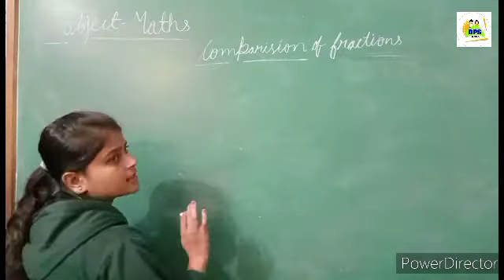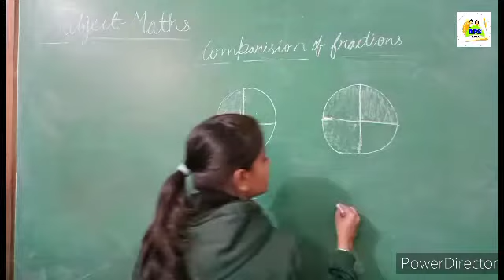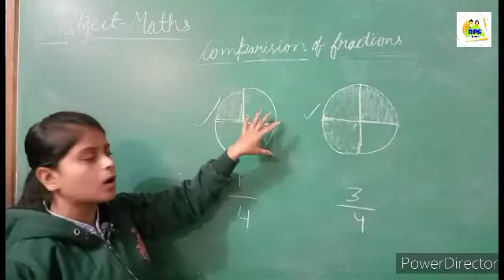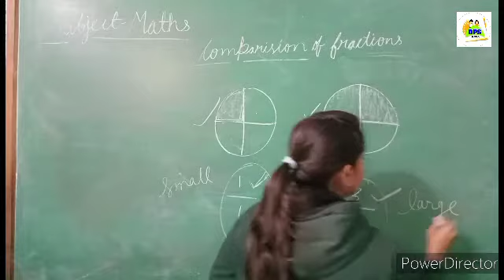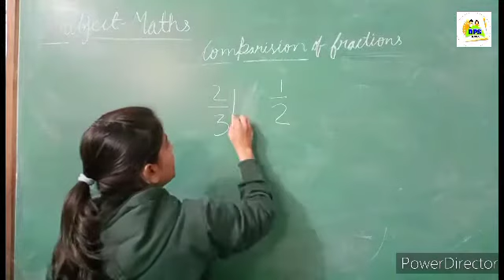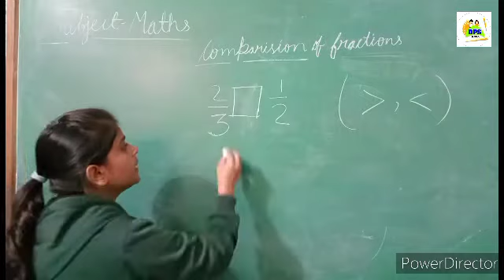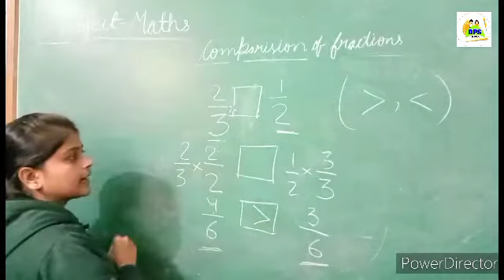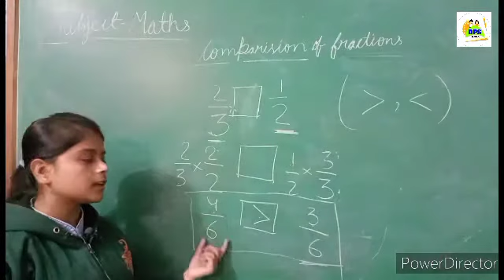DPS maths topic- comparision of fractions part-1